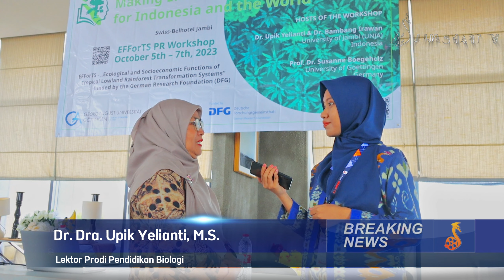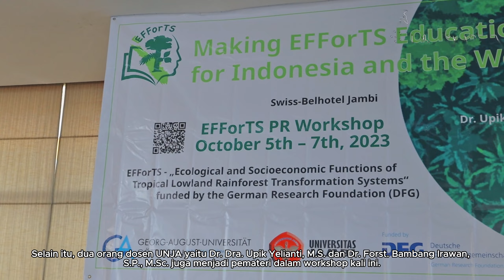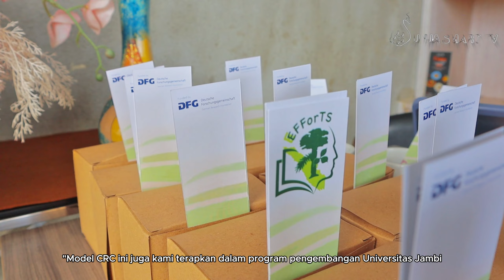BREAKING NEWS || WORKSHOP EFForTS "MAKING EFForTS EDUCATION AVAILABLE FOR INDONESIA AND THE WORLD"